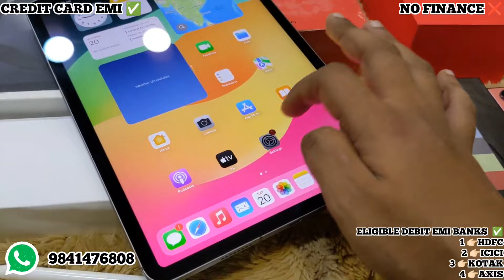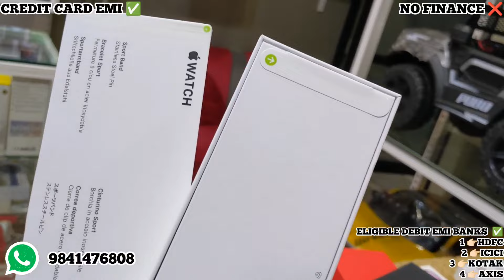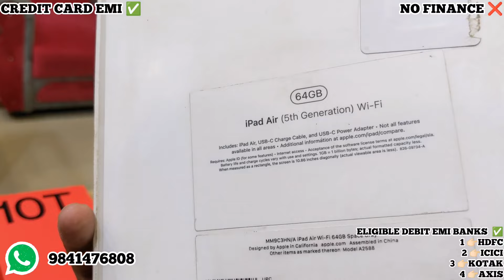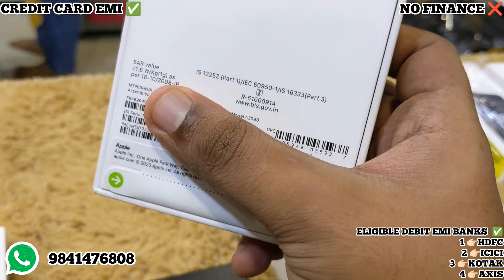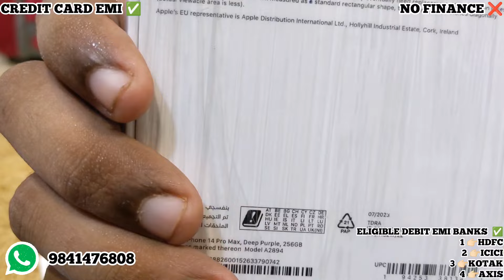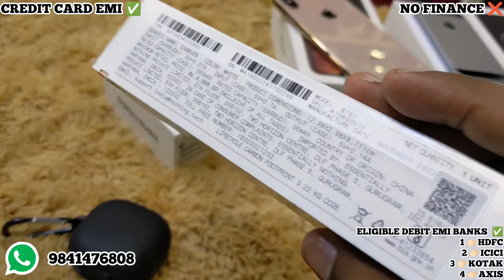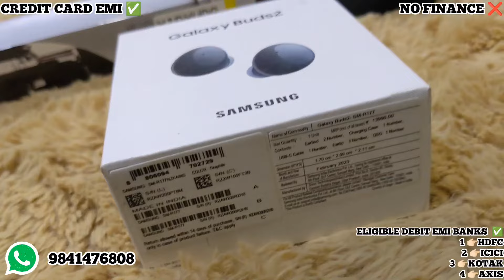👉🏻BIGGEST STOCK UPDATE EVER!!!🔥🔥🔥 @Best Price✅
FOR ORDERING & ENQUIRY

{ PRICELIST LINK }

{ FOR MOBILE INSTA UPDATE FOLLOW 👇🏻}

{ FOR GADGETS INSTA UPDATE FOLLOW 👇🏻}

{ JOIN MOBILE WHATSAPP GROUP }

{ JOIN ACCESSORIES WHATSAPP GROUP }

Timings 🕰️
MON - SAT  👉🏻 11AM TO 9.30PM
SUNDAY 👉🏻 11AM TO 2PM ONLY*

Store Address📌

🧭 *MOBILESTOP & HANGER'Z*

ANGAPPA NAYAGAN STREET, MANNADY
OPPOSITE TO MUTTAI MARK LUNGIES
NEAR MASJID E MAMOOR
(PERIYA PALLIVAASAL)
PIN: 600001

Payment Method we have & accept

📌 CREDIT CARD & EMI IS ACCEPTED WITH APPLICABLE CHARGES ✅

📌 DEBIT CARD & EMI IS ACCEPTED WITH APPLICABLE CHARGES ✅

📌ELIGIBLE BANKS FOR DEBIT EMI✅
HDFC
ICICI
KOTAK
AXIS

📌ANY UPI TRANSACTION IS ACCEPTED✅

📌FINANCE IS AVAILABLE ✅

JUST TYPE ( HI FINANCE )TO THE WHATSAPP NUMBER 👉🏻 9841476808 for elaborate details

👉🏻Note: Mobile prices will differ for finance option